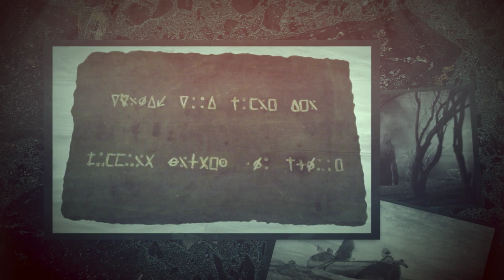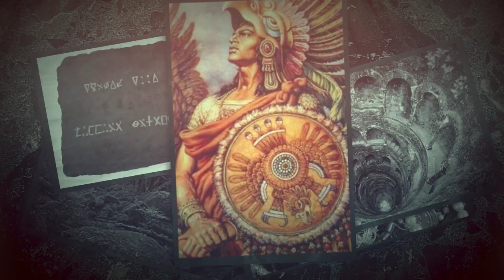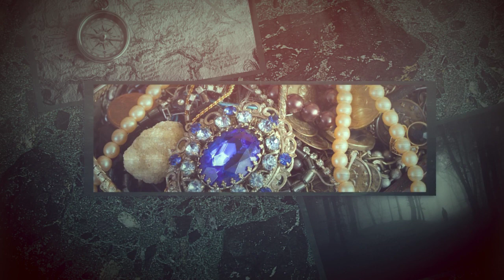Oak Island by Kevin Hickman